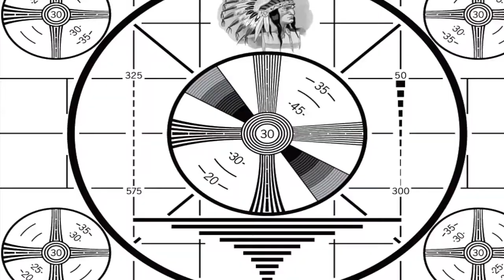METRO ZU C$PG Art Basel Day 2 & 3 [RARE 2012 VID]